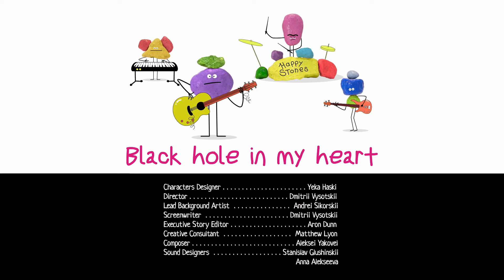Fantasy Patrol - Compilation 26 💫 The Secret of the Magic Café 💜 Super Toons - Kids Shows & Cartoons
💜 The Phantom in Alex’s shape meets Helena and convinces her to go to the Fairytale World and search for her parents against the decision of the mentors. Without saying anything to her friends, Helena steals the keys of the elements from the mentors and, together with fake Alex (the Phantom), opens the portal to the l Fairytale World which is located in the Magic Café. Real Alex manages to find his way out of the trap and removes the spell from Johnny, the real librarian. Together with the girls, he hurries to the Magic Café, but he’s too late. Helena and the Phantom enter the portal, and it gets closed. The girls are desperate, but the Cat reveals a secret. Helena’s rattle is the first keeper who can lead them to the Fairytale World through another path. The heroes decide to go to their friend’s rescue together.

Fantasy Patrol
"Fantasy Patrol will show you incredible and exciting adventures of four young fairies: Helena, Valory, Mary and Snowy. In the first episode, The Beginning, three friends come to fairy-tale town called Fableton and meet local girl Helena. They take in an unusual though cute little animal, Saddy, which turns into a real monster, Melancholy. But before it can cause any trouble, the girls defeat Melancholy and save the town. After being through a lot of ordeals together and getting over their differences, the girls become real friends. Together, they create a team that will keep magic forces at bay and maintain peace and calm in the world of ordinary people.